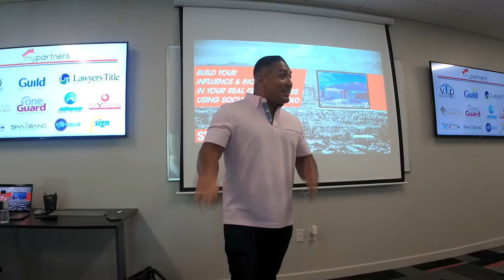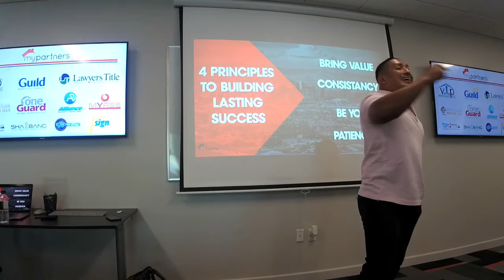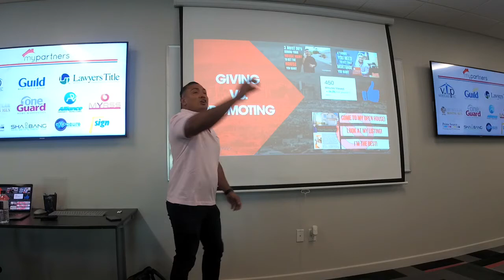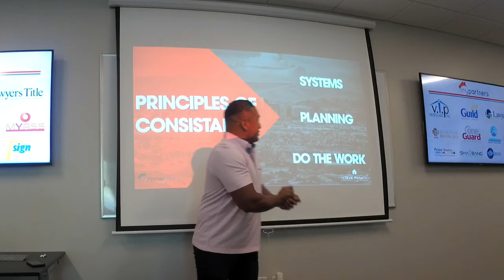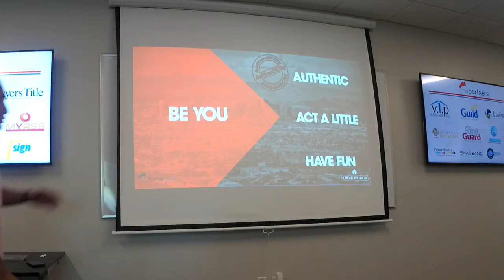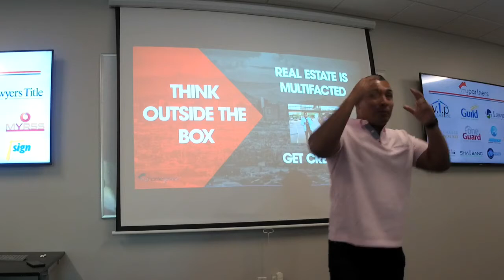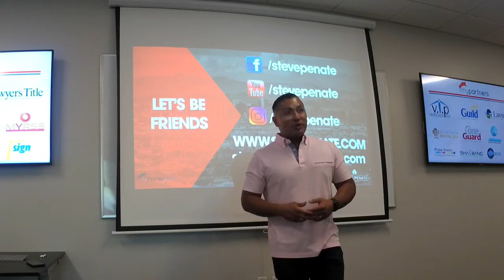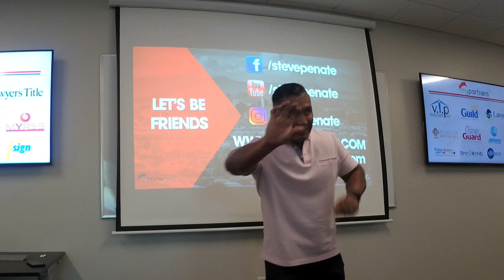Social Media & Video in Real Estate l Steve Penate